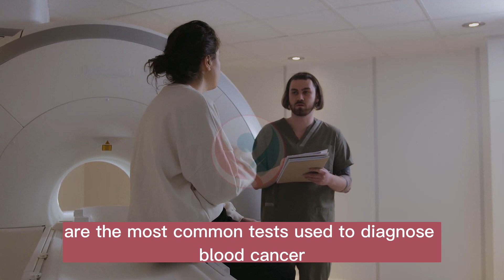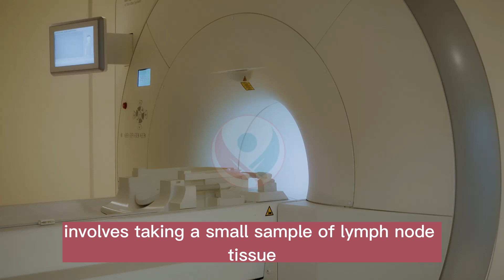Blood cancer diagnosis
Blood cancer, also known as hematologic cancer, refers to a group of cancers that affect the blood, bone marrow, and lymphatic system. Blood cancer can be diagnosed through a variety of tests and procedures.

The diagnosis of blood cancer starts with a physical examination and a medical history. During the physical examination, the doctor will check for any signs or symptoms of blood cancer, such as enlarged lymph nodes, swelling in the abdomen, or signs of anemia.

After the physical examination, the doctor may order one or more tests to confirm the diagnosis of blood cancer.

1. Blood tests.
Blood tests are the most common tests used to diagnose blood cancer. These tests can include a complete blood count (CBC), which measures the number and types of blood cells in the body, and blood chemistry tests, which measure the levels of certain chemicals in the blood.

2. Bone marrow biopsy.
A bone marrow biopsy involves taking a small sample of bone marrow from the hip bone or another large bone. The sample is then examined under a microscope to check for abnormalities in the blood cells.

3. Imaging tests.
Imaging tests, such as X-rays, CT scans, and MRIs, can be used to check for any signs of cancer in the body, including enlarged lymph nodes or tumors.

4. Lymph node biopsy.
A lymph node biopsy involves taking a small sample of lymph node tissue to check for cancer cells.

5. Flow cytometry.
Flow cytometry is a test that uses a laser to analyze the properties of cells, including their size, shape, and surface proteins. This test can be used to identify abnormal cells in the blood or bone marrow.

6. Cytogenetic analysis.
Cytogenetic analysis is a laboratory test that examines the chromosomes in cancer cells to identify any abnormalities or mutations that may be associated with blood cancer.

Once blood cancer has been diagnosed, the doctor will determine the type and stage of the cancer. The type of blood cancer refers to the specific type of cancer cell that is present, while the stage refers to the extent of the cancer in the body. Staging may involve further tests, such as additional imaging tests or bone marrow biopsies.

The treatment for blood cancer depends on the type and stage of the cancer, as well as the patient's overall health. Treatment options can include chemotherapy, radiation therapy, targeted therapy, immunotherapy, stem cell transplant, and supportive care.

It is important to work closely with a healthcare team to develop an individualized treatment plan for blood cancer. This team may include a hematologist, oncologist, radiologist, and other healthcare professionals who specialize in the treatment of blood cancer.

In conclusion, the diagnosis of blood cancer involves a combination of tests and procedures to confirm the presence of cancer and determine the type and stage of the cancer. Early diagnosis and treatment can improve the chances of successful treatment and long-term survival. It is essential to work closely with a healthcare team to ensure the best possible outcomes for patients with blood cancer.